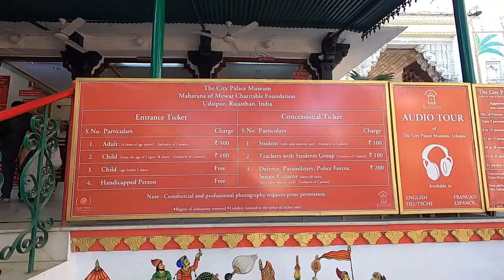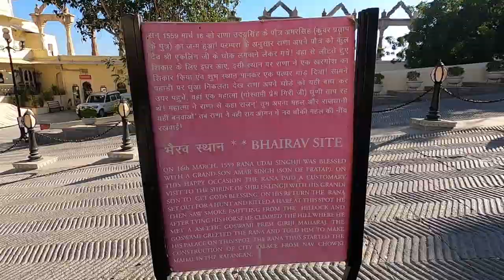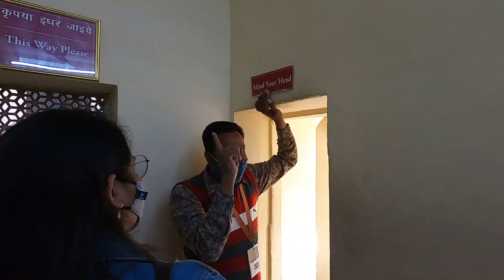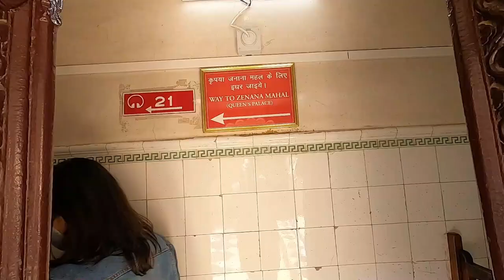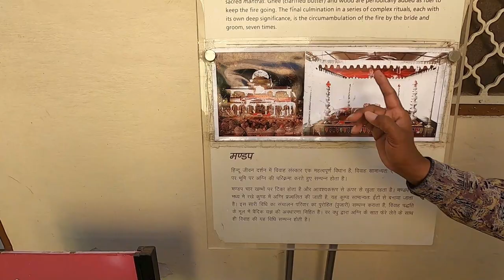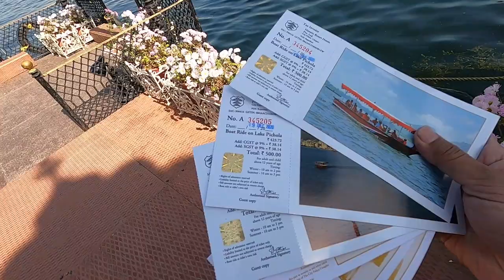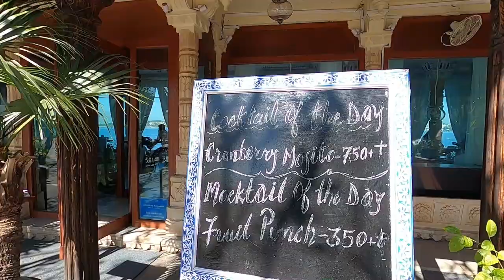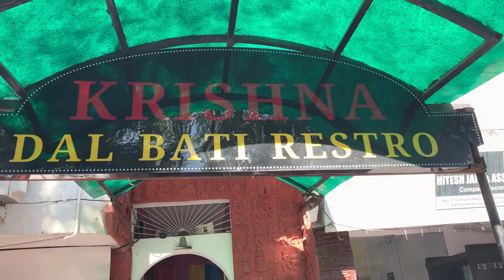City Palace, Jag Mandir And Sajjangarh Monsoon Palace | Udaipur Day 2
In this video, we visited  City Palace, Jag Mandir And Sajjangarh Monsoon Palace.